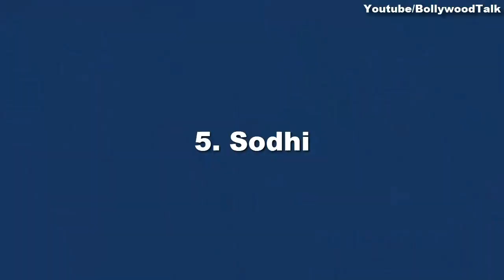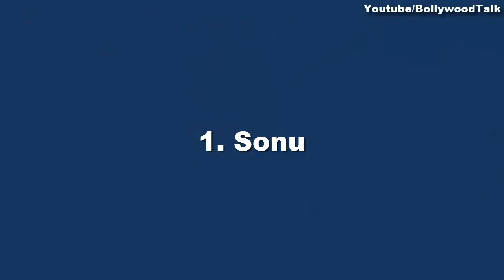Top 6 TMKOC Characters played by 2 or more Actors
Dosto, iss video me maine bataaya Taarak mehta ka ooltah chashmah serial ke 6 aise characters ke baare me jinko ke 2 yaa fir 2 se bhi jyada actors ne play kiya hain, jaise ke rita reporter, tapu, sonu, dr hathi, sodhi, roshan etc. inn sab characters ko kaafi saare actors ne play kiya hain jinme Jheel mehta, Nidhi bhanushali, Raj anadkat, bhavya gandhi aur bhi kai saare actors shaamil hain.